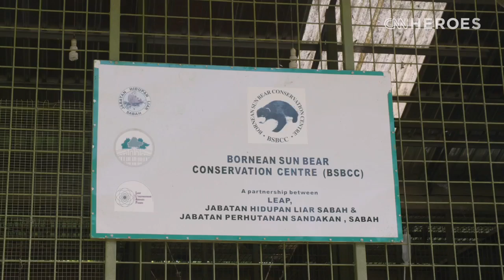CNN Hero Siew Te Wong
Siew Te Wong, a wildlife biologist in Malaysia, has dedicated his life to protecting the sun bear, the world's smallest bear species.